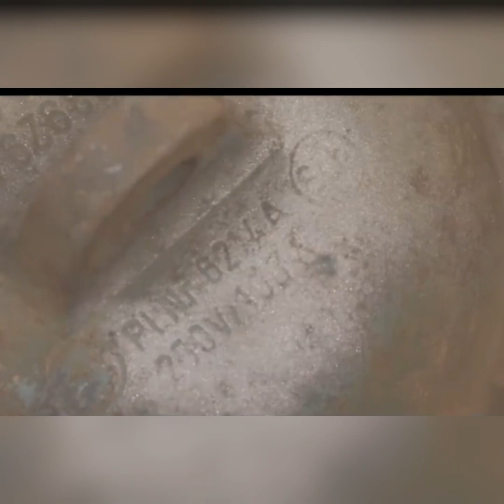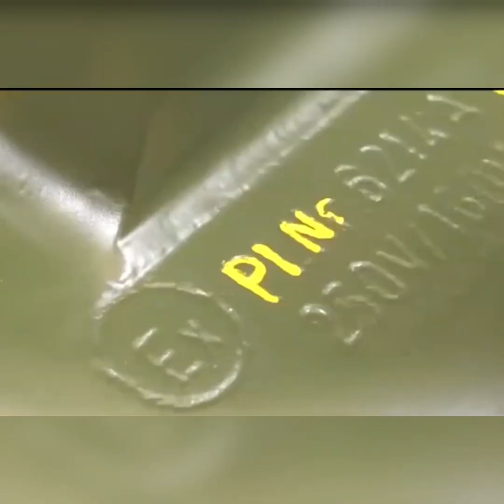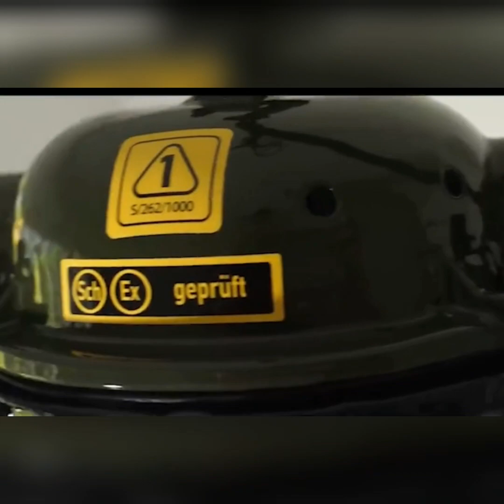How To Repair Old Bulbs